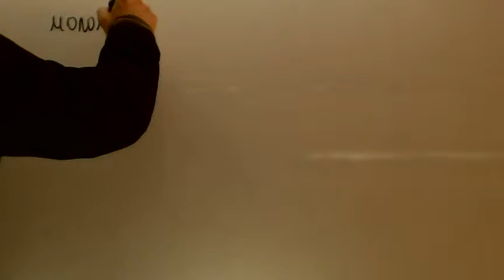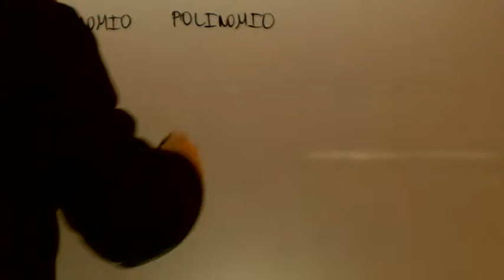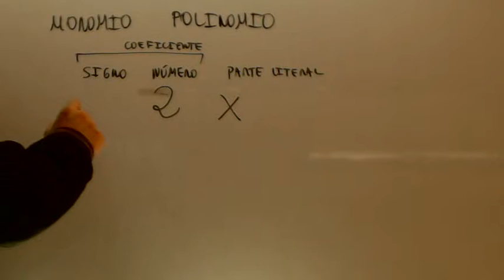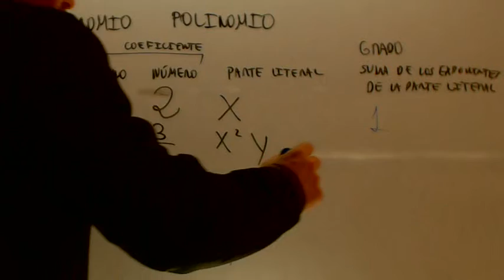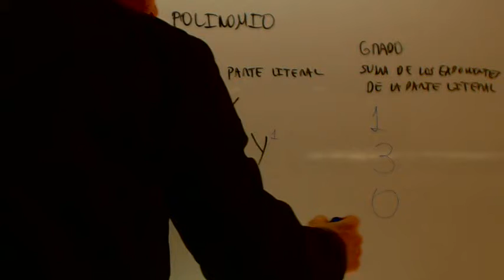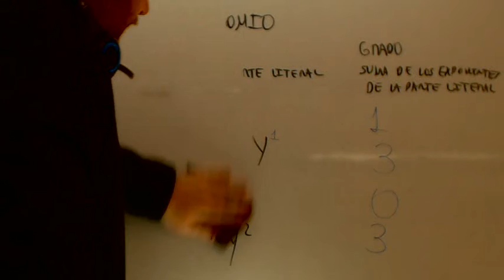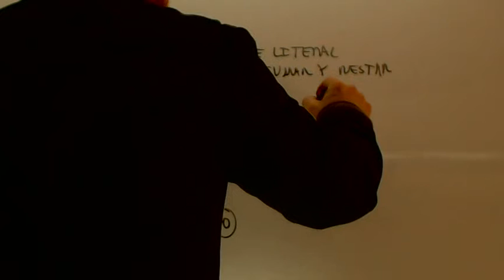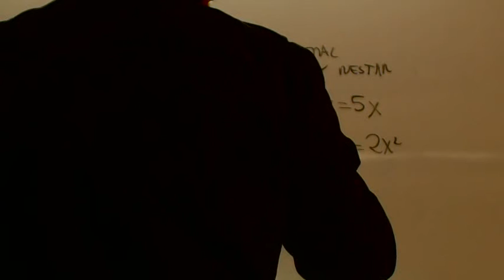Polinomios semejantes Matematicas Acceso CFGS Academia Usero Estepona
Polinomios semejantes Matematicas Acceso CFGS